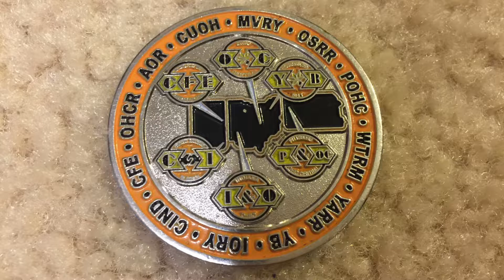OHCR Train Stops To Give Me A Coin!!! OHCR 3306 leads the way to Newark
5/17/19 I went out to the track and again he stops!!! The worker there I noticed switched to a engineer because when he gave me the hat he was the conductor. He also yells my name!!